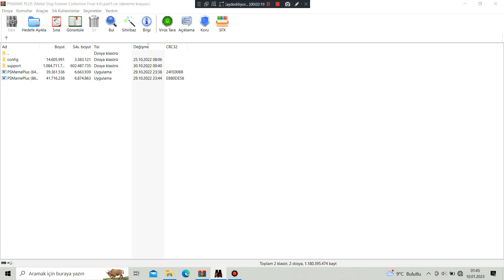Metal Slug X (ROM Hack) Apocalyptip Time Ver 2.1 - Stage 06 Part 1